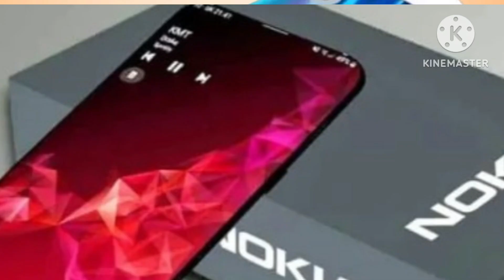Nokia Oxygen Ultra 5G | 108MP Camera, 7000mAh Battery | Nokia New Phone 2024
Nokia Oxygen Ultra 5G | 108MP Camera, 7000mAh Battery | Nokia New Phone 2024 | Nokia Oxygen @technicalknowledge530

Nokia Oxygen Ultra 5G Highlights

The Nokia Oxygen Ultra 5G is an upcoming smartphone that boasts an impressive array of features. Its large 6.9-inch Super AMOLED screen with a screen resolution of 1400 x 3200 pixels and a pixel density of 506 ppi promises stunning visuals and vibrant colors. Running on the latest Android v13 operating system, this device offers a seamless user experience.

Powered by the Qualcomm Snapdragon 8 Gen 2 chipset, it ensures smooth performance and efficient multitasking. The rear camera setup is a standout feature, featuring a quad-camera configuration with a whopping 200MP primary sensor, along with 12MP, 8MP, and 2MP sensors.

For selfie enthusiasts, there’s a single 32MP front camera. Additionally, the Nokia Oxygen Ultra 5G is equipped with a robust 5000 mAh battery capacity to keep you powered throughout the day.